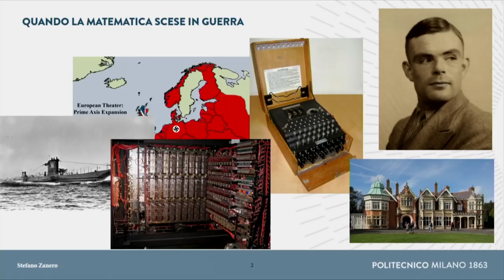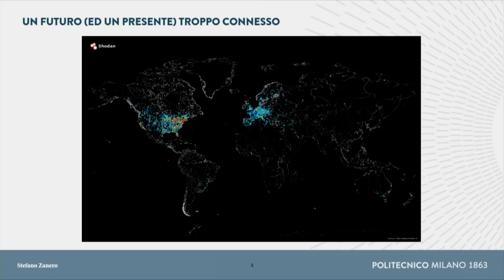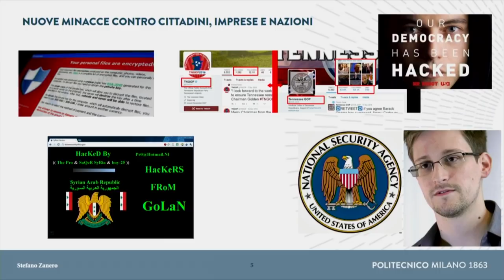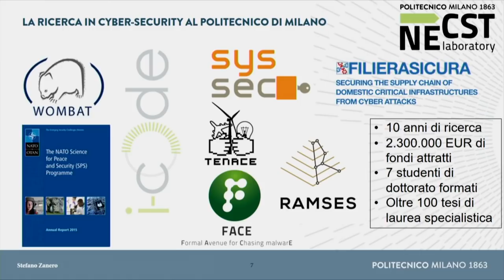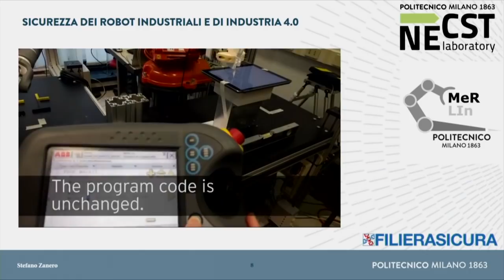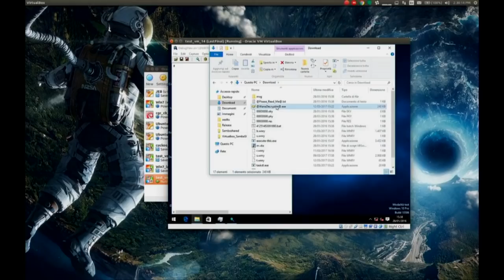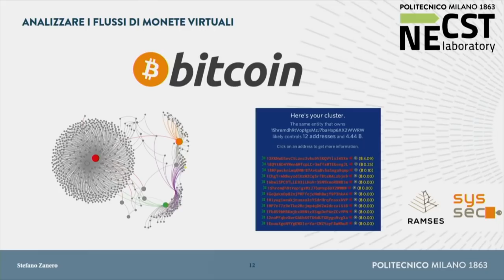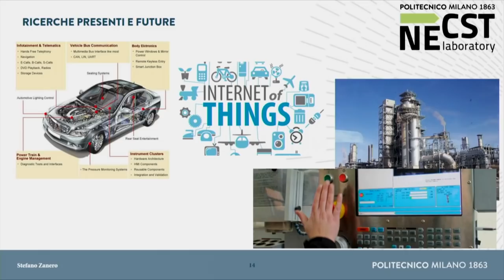S. Zanero (Inaugurazione 155° anno accademico)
La prolusione del professor Stefano Zanero: "La protezione dei cittadini, delle aziende e del Paese nel futuro iper-connesso”.